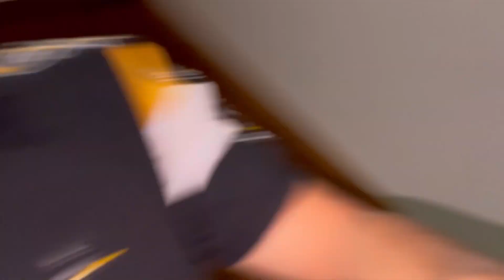PEDICINO BEIJOU A VISITANTE | ELA GOSTOU DO BEIJO